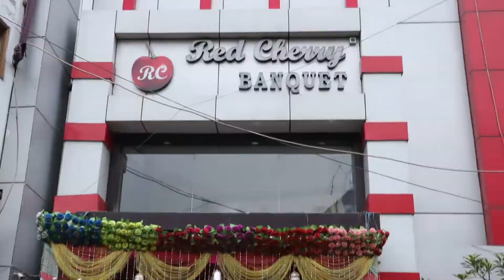25th wedding anniversary Aakriti Photo Studio 9212054550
25th wedding anniversary  Aakriti Photo Studio 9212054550